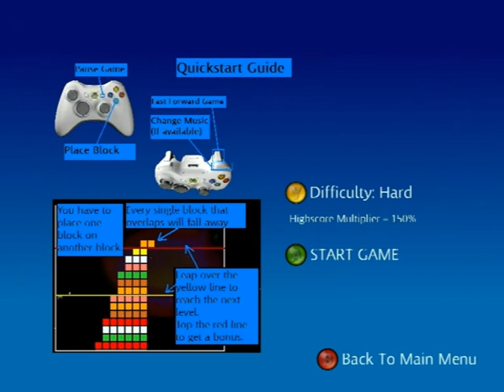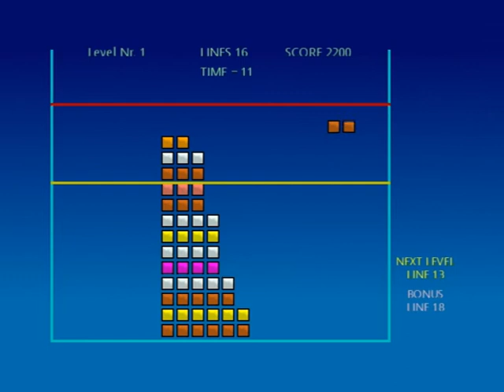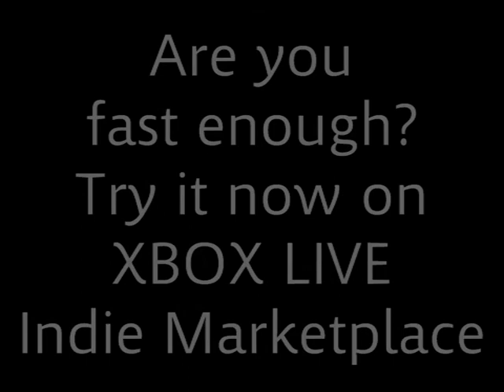Are you fast enough?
'Are you fast enough?' will challenge your reactions. Build one line after another to reach the
ultimate height.